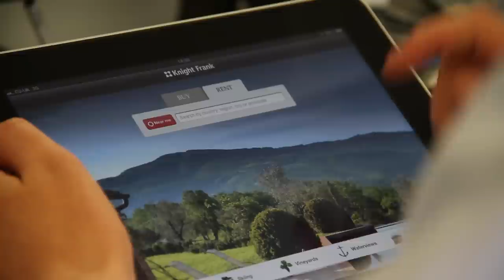Knight Frank, Edinburgh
The Knight Frank team in Edinburgh give their insight into the property market for the city of Edinburgh and what it is like to live in Scotland's capital. The Marketing Café shot the film over one day during the summer of 2012 and edited it into a short video for use on the Knight Frank website.